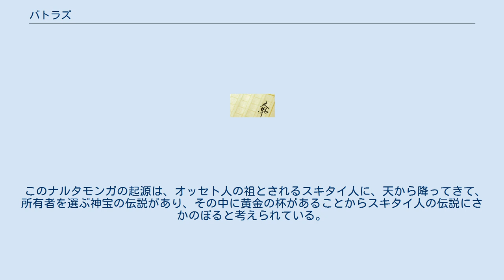バトラズ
バトラズ（Batraz, オセット語:Батырадз) は、黒海東岸のオセット人に伝わるナルト叙事詩に登場する半神であり最大の英雄である。ナルトの英雄の1人ヘミュツと海神ドン・ベッテュルの一族の娘との間に生まれた。 バトラズは父ヘミュツの背中の瘤から産まれるという奇妙な誕生譚を持つ。生まれつき鋼鉄の身体を持っており、さらに鍛冶神クルダレゴンに鍛えられたことによって、どのような武器も通さない無敵の体となった。彼は武器神の剣の持主であり、ナルトの宝物であったナルタモンガの守護者だった。また天あるいは母の故郷である海底に住み、ナルトが危機に陥ると現れて助けると言われる。 ヘミュツの妻が夫と別れて故郷に戻らなくてはならなくなったとき、彼女は身ごもっていたバトラズをヘミュツの背中に移し替えた。彼女がヘミュツの背中に息を吹きかけると瘤ができ、その中に2人の子供が宿った。そしてときが来るとヘミュツの兄弟ウリュズメグの妻で魔法に長けたサタナが瘤を切開してバトラズを誕生させた。生まれた子供の身体は真っ赤に焼けた鋼で出来ており、火花を発しながら瘤から飛び出したかと思うとそのまま海中に飛び込んで海を沸騰させた。 海神の血を引き、生来鋼鉄の身体を持って生まれた彼は、いずれ己より強い者に会うときが来るだろうと考えた。そこで鍛治神クレダレゴンを訪ね、竜蛇の死骸から作った炭によって鋼鉄の身体を鍛えてもらい、無敵の身体となった。しかし熱された身体を冷ますために海に飛び込んだ際に、海がすぐに干上がってしまったために腸に焼きが入らず、そこが彼の唯一の弱点となった。 サタナの愛人でもある。生まれた子は彼と全く血の繋がりのない子となる。さらには自らを灼熱や暴風に姿を変えることができる。 その後、悪魔を討伐し、集落を襲った巨人を殴り殺したりして、最も誉れ高い勇者の元へと顕現する魔法の杯、ナルタモンガに選ばれた栄光ある戦士であった彼の運命は、ある日一転する。英雄たちを押しのけ魔法の杯ナルタモンガの守護者となる。 ナルト最大の英雄であったバトラズだが、やがて他のナルトたちを憎むようになる。それというのも狡猾なシュルドンの扇動によってナルトたちが父ヘミュツを殺したからである。父の死に憤怒した彼はまず下手人である剣士サイネグ・エルダルを殺し、武器の神サファが造ったズスカラ（Dzus-qara）という名前の神剣を奪って自分の物とした。
次に一部のみ彼の父殺害に賛同したナルト達を虐殺し、残ったナルト達には無理難題を押し付けて出来なかったときにこれを殺戮した。
こうしてナルトたちの数は僅かまで減少した。
その後バトラズはさらに父の死の原因が天上の精霊、天使たちまであると考えて虐殺した。
このため精霊たちに訴えられた天上の神はバトラズの死を決定した。
 かような大虐殺を犯した彼は神々により豊穣と戦士の誇り、祭祀に対しての罪をその身に負うのだが、彼がその剣を棄てるまで誰も彼の命を奪うことは叶わなかったという。
 力を使い果たしたバトラズは生き残ったナルト達に自らの神剣を海へ投げ入れることを命じるが、あまりの重さのため海に投げ入れることを諦め隠してしまう。
しかし剣を海に投げ入れると何が起きるか知っていたバトラズはナルトたちの嘘を見抜くことができた。
そのためどうしてもバトラズの言う通りにしなければならないと悟ったナルトたちは何千頭もの獣たちに剣を引かせて海辺まで運び、どうにか海に入れることができた。
すると海は荒れ狂い、沸騰し、血の色に染まった。
それを聞いたバトラズは安心して死んだと言われている。
 近年はオセット人のナルト叙事詩とケルトのアーサー王伝説が共通の起源を持つという説が注目されている。
この説で特に注意されている伝説の一つは、ナルト叙事詩の大英雄バトラズの死とアーサー王の死との間に顕著な類似が認められることである。
アーサー王は死の直前、騎士ベディヴィアに湖にエクスカリバーを投げ込むよう指示する。
しかし剣の美しさを見たベティヴィアはあまりにもったいないと感じたため、剣を隠し、湖に投げ入れたと嘘の報告をした。
しかしアーサー王に剣を投げ入れたとき湖に何が起きたかと聞かれると答えることができなかった。
アーサー王に嘘を責められたベティヴィアがついに剣を湖に投じると、湖から手が現れて剣を受け取り、3度振ったのち水の下に消えた。
そこでベティヴィアは見たことをアーサー王に伝えた。
この2つの物語は明らかにパラレルな関係にあり、故にバトラズはアーサー王の原型であるとされる。
 また宝物ナルタモンガはナルトた...